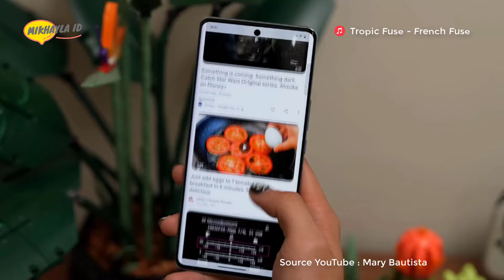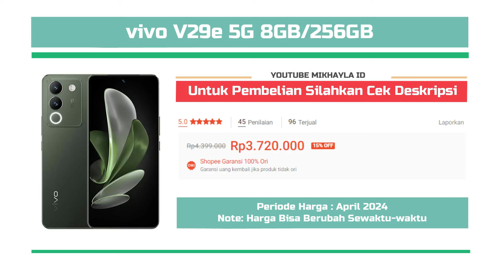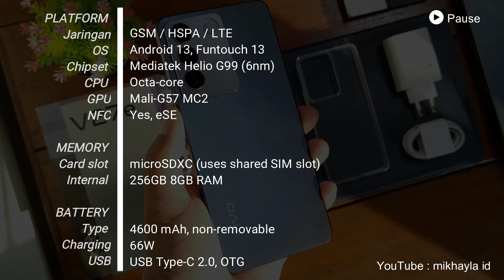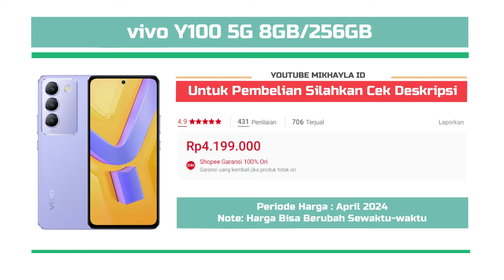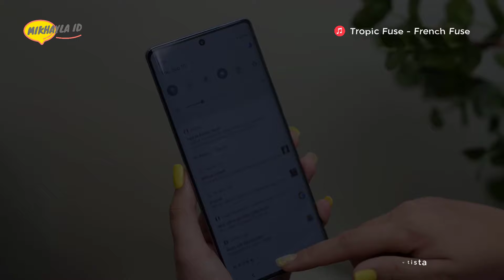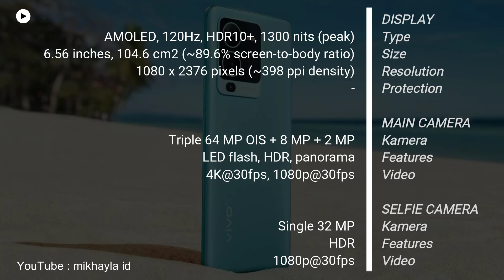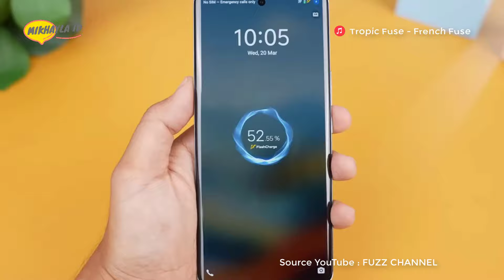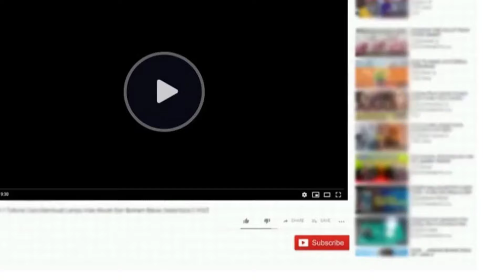8 HP VIVO LAYAR AMOLED 120HZ TERBAIK 2024 | LENGKAP DENGAN HARGA TERBARUNYA !!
8 HP VIVO LAYAR AMOLED 120HZ TERBAIK 2024 | LENGKAP DENGAN HARGA TERBARUNYA !!

Pembelian Hp Disini:
1. vivo V29e 5G 8GB/256GB
2. vivo V27E 8GB/256GB
3. vivo Y100 5G 8GB/256GB
4. vivo V27 5G 8GB/256GB
5. vivo V29 5G 8GB/256GB
6. vivo V25 Pro 5G 12GB/256GB
7. vivo V30 5G 8GB/256GB
8. vivo V30 Pro 5G 12GB/512GB

Terimakasih